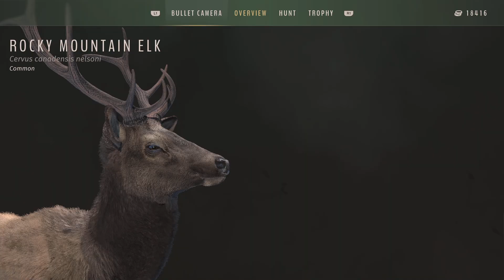British Columbia Rocky mountain elk hunt with 100 grain soft point 270 winchester bullets